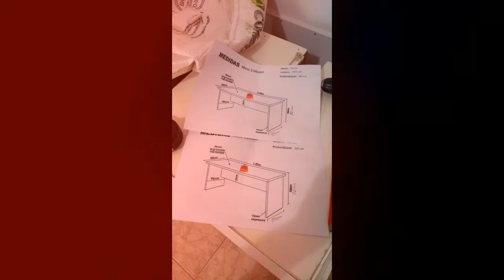Mesa feita de guarda roupa (MESA GAMER)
Mesa feita de guarda roupa

Hoje vim trazer pra vcs uma mesa gamer feita de guarda roupa velho e com um guarda roupa consegui fazer ate 3 mesas para o nosso pc gamer e para nosso estudio e se vc gostou do video deixa seu like e se inscreva no canal...